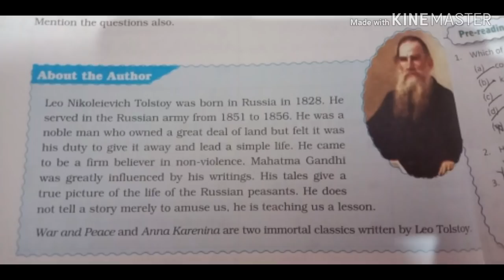Three Questions by Leo Tolstoy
Class VIII DAV BOARD, ENGLISH